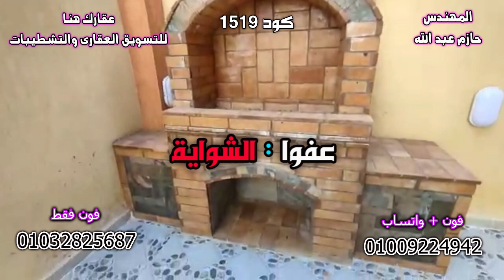فيلا ألترا سوبر لوكس أول سكن للبيع بالتقسيط استلام فورى - كود 1519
نوع العقار : فيلا خاصة سكنى
المساحة : 270 متر صافى مبنى على مساحة 75 % من المساحة الكلية
التشطيب : الترا سوبر لوكس
عدد الغرف : 2
عدد الحمامات : 2
الطابق : ارضى + اول + سطح
الأسانسير : لا يوجد
عداد الكهرباء : يوجد
عداد الغاز : لا يوجد
عداد المياه :  يوجد
الترخيص : مسجلة فى الجهاز
العنوان : الاسكندرية - العجمى - شاطئ النخيل - مدينة 6 أكتوبر
السعر كاش : 3 مليون و 100 ألف جنيه
السعر تقسيط : 3 مليون و 500 ألف جنيه على سنتين
( يتم دفع 50 % مقدم و ال 50 % الباقيين على سنتين )
الاستلام فورى